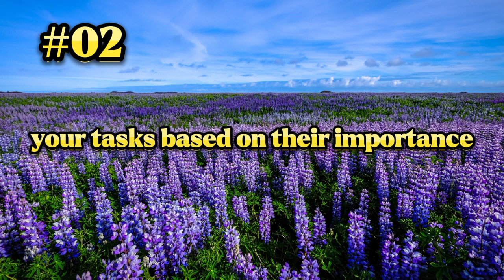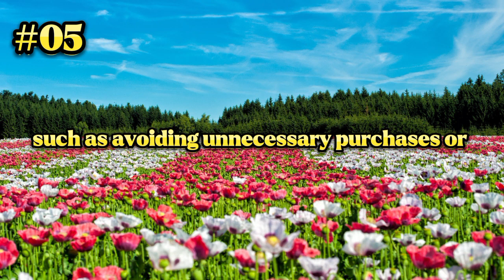Displine your self♥️INSPIRATIONAL SPEECH / motivational status video.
THANK for watching this guys,if you enjoyed it please give it a thumbs up and subscribe,it helps this channel grow and the message spread.thanks again for the support my friends.An inspiring motivational videos featuring motivational speech.